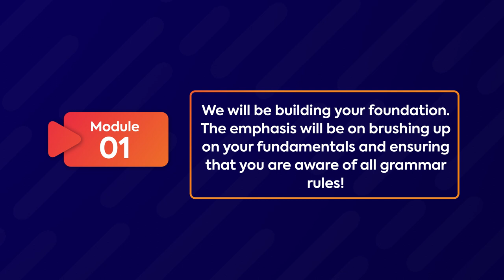ILA- ibex. Learning Academy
To get the right opportunity is a skill that you can only learn through experience. If you are identifying ways to discover the world of endless opportunities then this is your chance to start with ILA.🤩
Watch this video to get more details and register yourself to get on the bandwagon of chances.😍